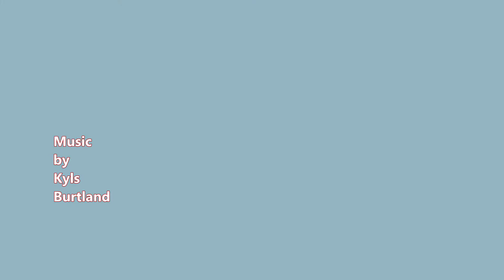Lights, Action, Music!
Symphony Central Coast returns to the stage in a swash-buckling, rip-roaring, shark-infested concert, celebrating the magnificent music of the movies. ‘Lights, Action, Music!’ features music from some the most loved films of all time, including ‘The Seahawk’, ‘Gladiator’, and ‘Lord of the Rings’ plus a selection of Australian films with music by Australian composers. And as a bonus there will be two films with live music performed by a full symphony orchestra.
Film music might bristle with espionage, strike up an ancient military march or bring a car chase to a sticky end. ‘Lights, Action, Music!’ is a magical experience, bringing the film scores to life, evoking familiar scenes and stirring our memories. Symphony Central Coast’s first concert for 2021 promises to be an experience like no other, bringing iconic music to the Wyong concert stage.